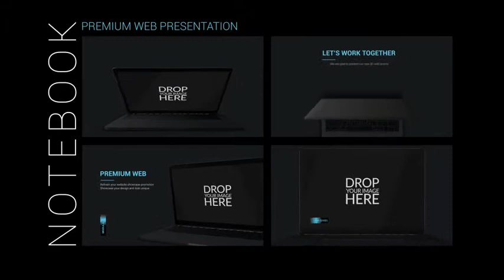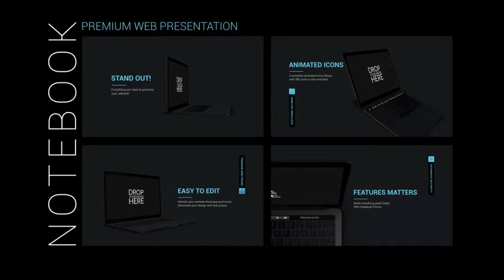Notebook Web Promo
Up to 3840×2160 Resolution
Ready to use Promo
20 Premade Modular Scenes
580 Animated Icons
No plugins required
Color Controls
Universalised compatible with any AE language
Tutorial with voice over